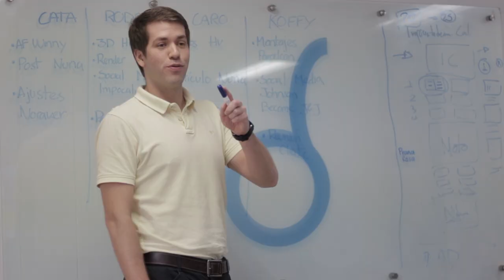Acreditadííísimos 🎓🏅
"Estamos muy contentos que como universidad hayamos recibido nuestra tercera acreditación" Andrés Erazo, estudiante de Economía y Negocios Internacionales - Universidad Icesi